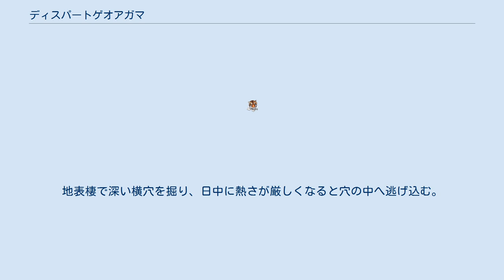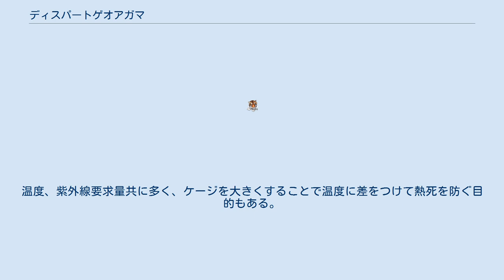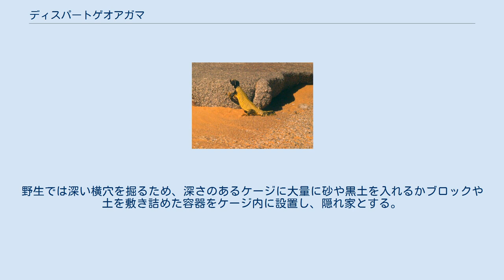ディスパートゲオアガマ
ディスパートゲオアガマ（学名：Uromastyx dispar）は、アガマ科トゲオアガマ属に分類されるトカゲ。
 エジプト、スーダン、チャド モーリタニア、モロッコ（西サハラ含む） アルジェリア、マリ共和国 最大全長37.6cm。
胴体中央部の列になった背面の鱗の数（体列鱗数）は187-227。
総排泄孔前部にある小さい孔の空いた鱗（前肛孔）と大腿部にある小さい孔の空いた鱗（大腿孔）の総数は22-36。
尾長は頭胴長の56-66%。
尾にある棘状鱗（突起環）の数は16-21。
オスの体色は黒く、背面に黄色い虫食い状の斑紋が入る。
メスの体色は淡褐色。
 最大亜種。
体列鱗数は164-231。
前肛孔と大腿孔の総数は26-34。
尾長は頭胴長の60-67%。
突起環の数は19-21。
体色は黒く、5-6本の白や黄色の横縞が入る。
 最大全長38.3cm。
体列鱗数は177-224。
前肛孔と大腿孔の総数は22-34。
尾長は頭胴長の61-69%。
突起環の数は16-20。
オスは全身の体色が黒いが、背面に黄色い眼状斑が密集する個体もいる。
メスの体色は暗褐色。
 砂漠や荒野などの環境に生息する。
地表棲で深い横穴を掘り、日中に熱さが厳しくなると穴の中へ逃げ込む。
昼行性で夜間は穴の中で休み寒さをしのぐ。
 食性は植物食で、植物の葉、花、果実、種子などを食べる。
幼体は昆虫類を食べるが、成長に伴いほぼ完全な植物食になる。
 生息地では食用とされている。
食用やペット用の乱獲などにより生息数は減少している。
主に亜種マリトゲオアガマの野生個体が流通し、他亜種の流通はまれ。
日本国内でも多くはないものの飼育下繁殖例がある。
底面積を重視した大型のテラリウムで飼育される。
スポットライトなどで局所的な熱源を設け、昼間に点灯し温度を上げる。
温度、紫外線要求量共に多く、ケージを大きくすることで温度に差をつけて熱死を防ぐ目的もある。
野生では深い横穴を掘るため、深さのあるケージに大量に砂や黒土を入れるかブロックや土を敷き詰めた容器をケージ内に設置し、隠れ家とする。